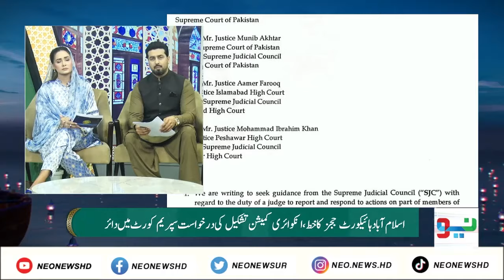CJP Isa convenes full court | Nazir Laghari tells inside story | Paigham e Ramadan | Neo News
Hamid Khan demands judicial commission to probe judges' letter

The letter was penned by Justice Mohsin Akhtar Kayani, Justice Tariq Mehmood Jahangiri, Justice Babar Sattar, Justice Sardar Ejaz Ishaq Khan, Justice Arbab Muhammad Tahir, and Justice Saman Rafat Imtiaz.

The letter highlights the interference of executive and agencies in the judicial matters, demanding the initiation of a judicial convention against such interference in the judicial affairs.

CJP Isa convenes full court meeting over IHC judges' letter alleging 'interference'